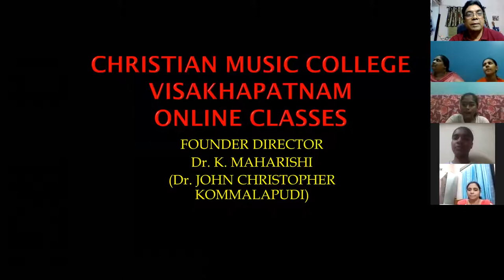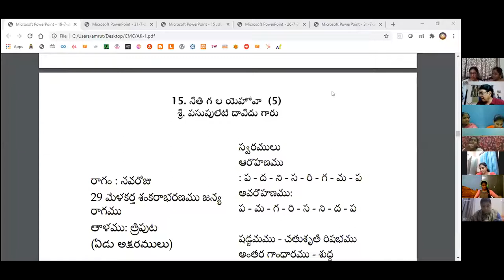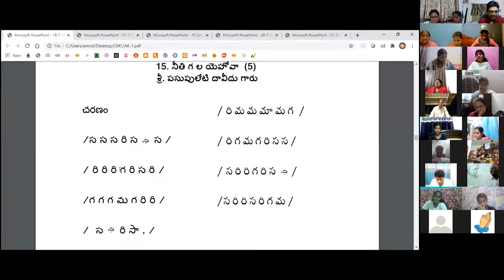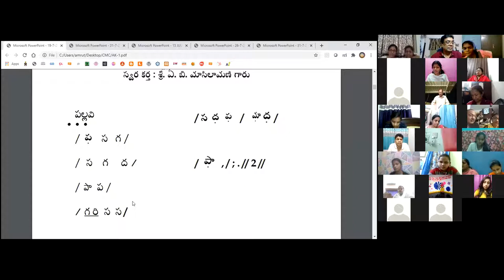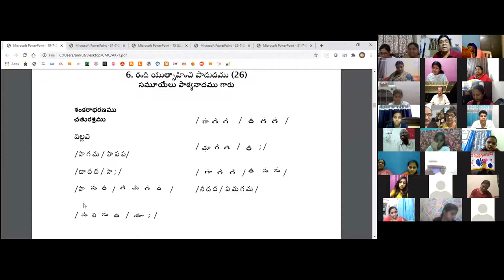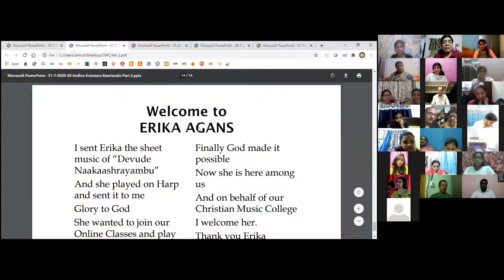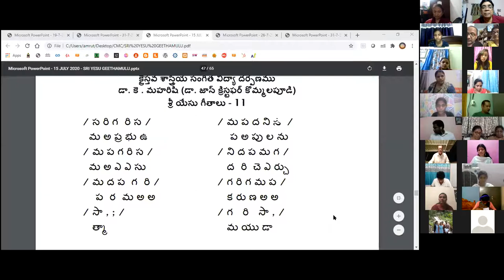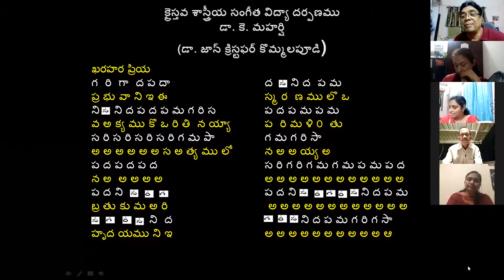25th AUG 2020 Dr K Maharishi's Christian Melodies Christian Music College Online Music Class #133